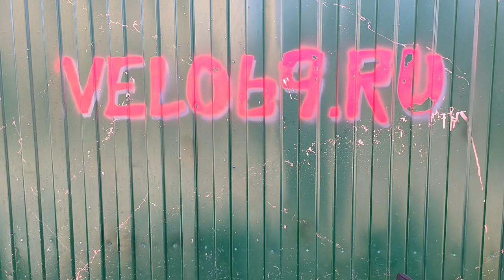Сравнение STELS 745 и STELS 920 - модели 2022 года, проблемы велосипедов и нюансы сборки